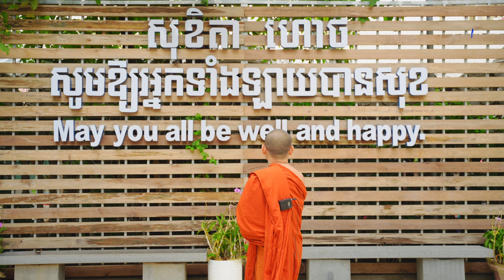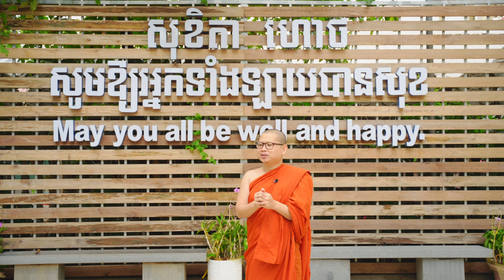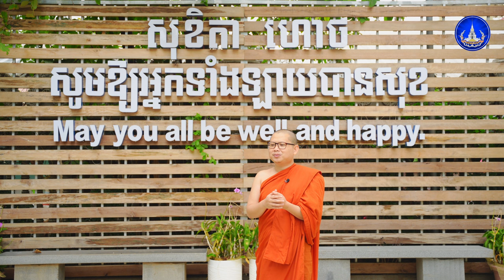ផ្សាយមេត្តាចិត្ត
សម្ដែងដោយ
ភិក្ខុសិរីវំសោ បួន ឈុនជា
ញាតិញោមអាចចូលរួមទ្រទ្រង់ធម្មទានតាមរយៈ
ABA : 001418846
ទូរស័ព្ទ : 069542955